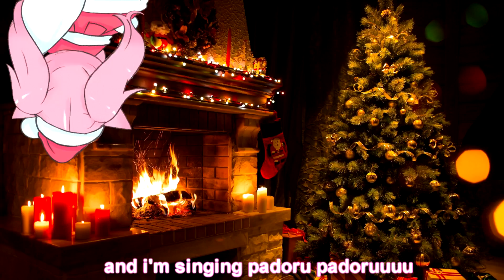Christmas Waifu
i couldn't figure out what song to ruin this year for the holiday season so after thinking extremely hard and making my brain grow three sizes i made this awful thing for you all! who is your christmas waifu? is she nice?? tell me about her. happy holidays!